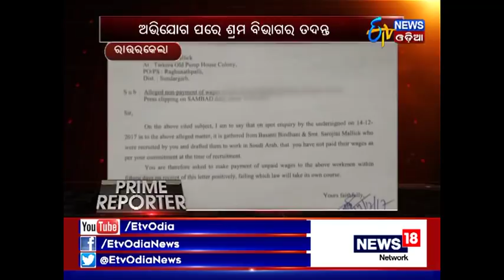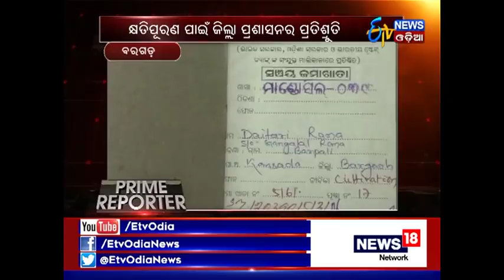Prime Reporter (15th Dec, 2017) - Etv News Odia